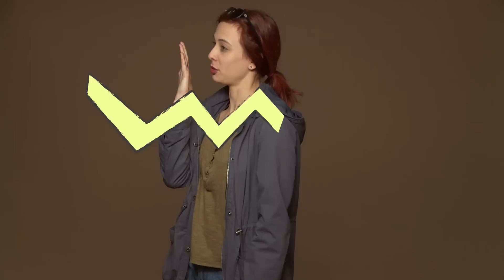Как да се ЦЕЛУВАМЕ?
Целувката може да е най-вълнуващото нещо на света, ако си с правилния човек в правилния момент. Защо се целуваме? Как да се целуваме? Опасно ли е?